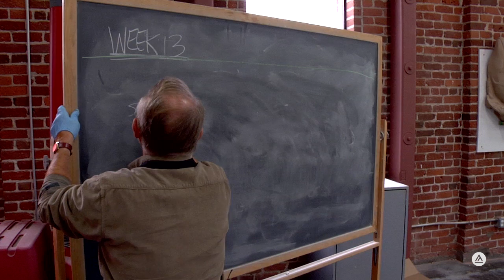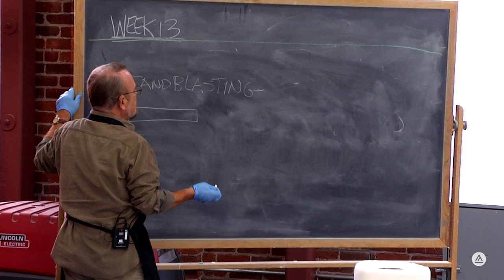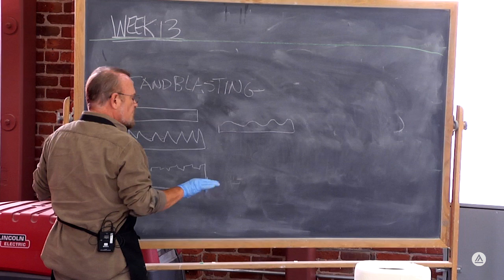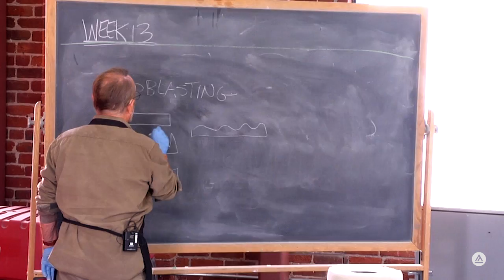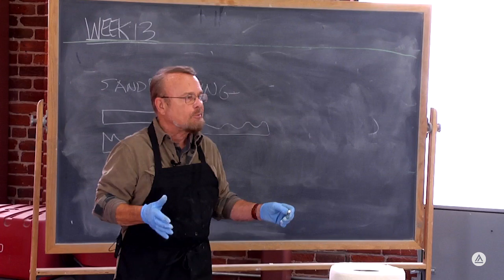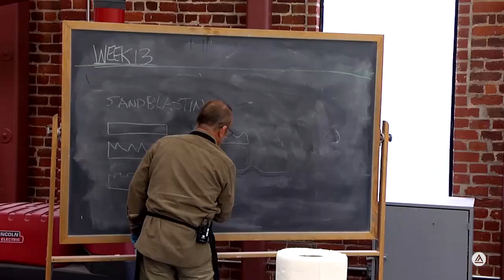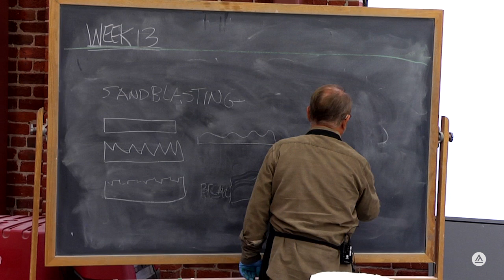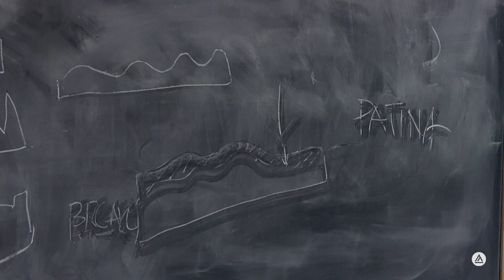Ron Young: Colorful Metals | School of Fine Arts | Academy of Art University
Academy of Art alumni and contemporary Patina artist, Ron Young, shares a brief history of the art of patina metal coloring and demonstrates several cold patina techniques.